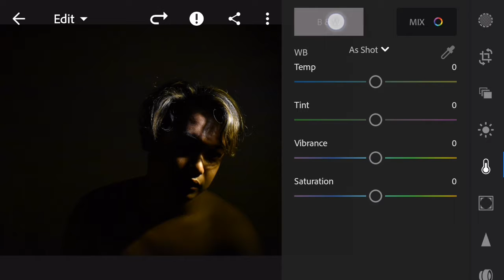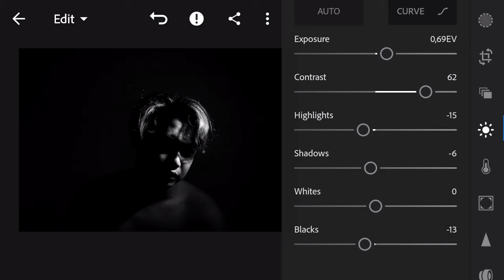TUTORIAL B & W - ADOBE LIGHTROOM MOBILE